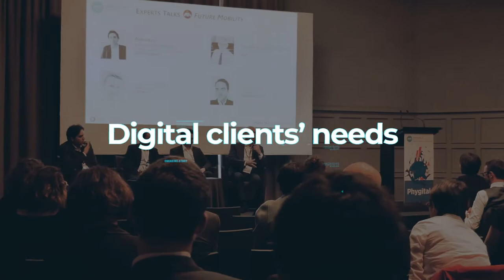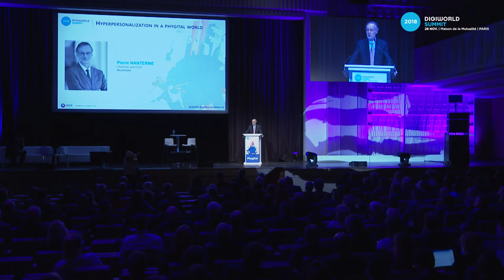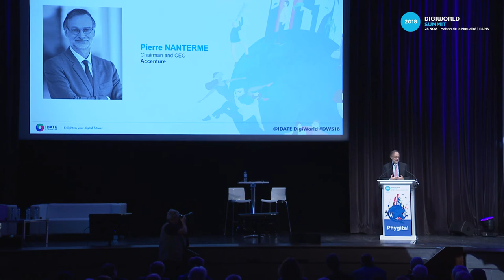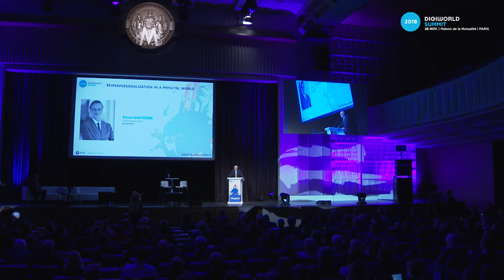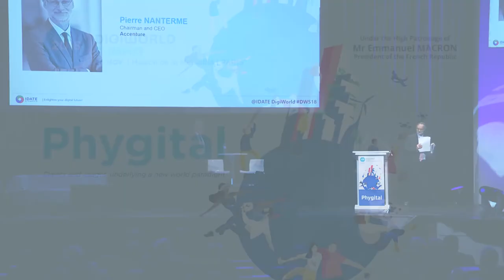DWS18 - Digital Clients' Needs - Pierre Nanterme, Chairman & CEO, Accenture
Thank you Pierre Nanterme for your collaboration.